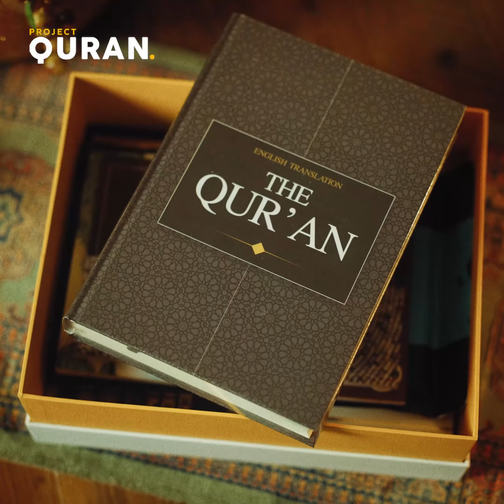Embrace - New Muslim Pack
The NEWEST New Muslim Gift pack.